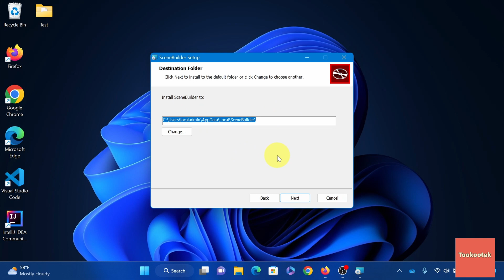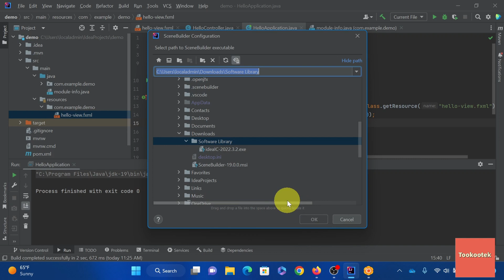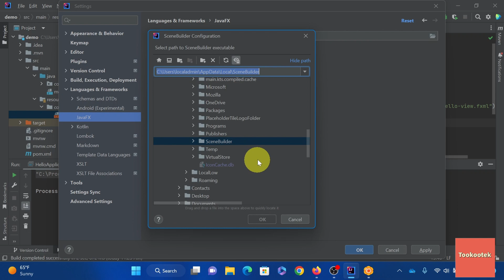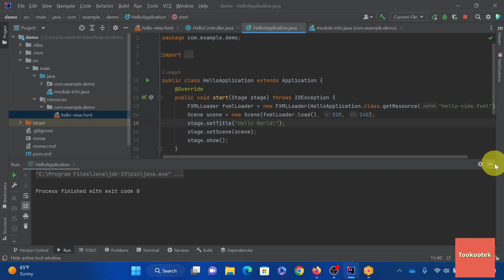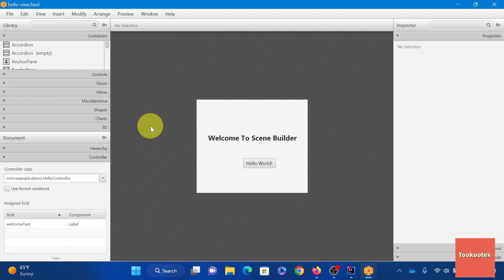How to Install SceneBuilder and Configure in IntelliJ IDEA (2023) | JavaFX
In this video, I'll show you how to download and install JavaFX SceneBuilder and configure in IntelliJ IDEA.

This will allow you to open .fxml file in SceneBuilder from IntelliJ IDEA

Table of Contents:
0:00 Introduction
0:14 Download SceneBuilder
0:33 Install SceneBuilder
1:27 Configure JavaFX SceneBuilder in IntelliJ
2:36 Key Things in SceneBuilder

Softwares Used:
1. SceneBuilder 19.0.0 - Windows
2. IntelliJ IDEA 2022.1.2 - Windows

SDK's
1. openSDK 19.0.1
3. JavaFX SDK

1. JavaFX
2. Scene Builder